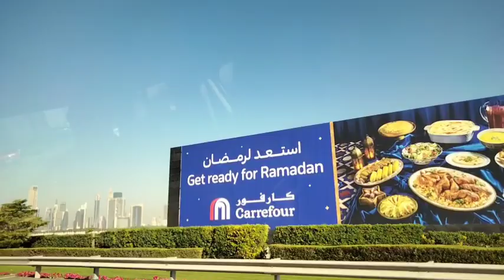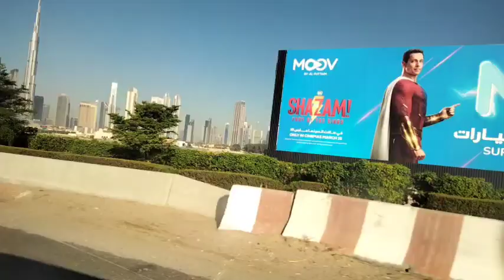दुबई जाने में अब 1 लाख लगेगा और आने में 2 लाख लगेगा | DUBAI BREAKING NEWS 2024 | UAE VISIT VISA NEWS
हेलो इस वीडियो में मैं बताया हूं कि अगर आप मुंबई से ट्रेवल कर रहे हो तो किन बातों का आपको ध्यान देना है बहुत सारे ऐसा सामान है जो आप मुंबई एयरपोर्ट से दुबई के लिए आप नहीं लेकर जा सकते तो इस वीडियो में पूरा एक्सप्लेन किया हूं वीडियो देखकर आप समझ सकते हो कि आप ट्रैवल में क्या-क्या लेकर जा सकते हो फ्लाइट के अंदर और क्या नहीं लेकर नहीं जा सकते

your qures
dubai travel news
travel hindi news
travel big update
travel khabar today
travel taj khabar
uae travel live updates
uae travel hindi news
dubai travel
flight hindi news
travel taj khabar
uae dubai travel news
flight big updates today
flight taj khabar
airport hindi news
airport big updates today
travel taj hindi news
travel new updates
travel news 2024
airport hindi news 2024
dubai visit visa
uae visit visa updates
dubai live khabar
dubai taj khabar